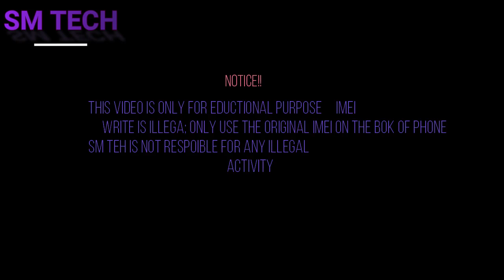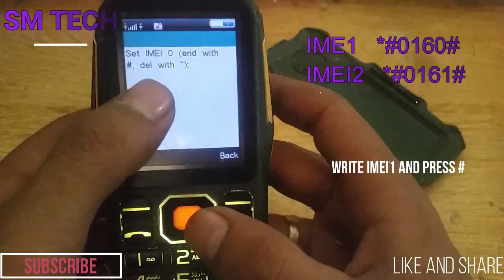How to change imei number land Rover k88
land Rover k88 emmergency call,invaild sim,